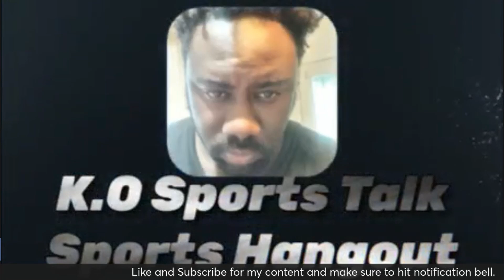Chicago Bears get blown out by Arizona Cardinals 29 9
Chicago Bears got blown out by Arizona Cardinals 29-9 on Sunday. It was a lackluster effort by Chicago Bears Offense and defense. The difference was the run game which Arizona exploited highlighted by 52 yard TD rush by Emari Demarcado.